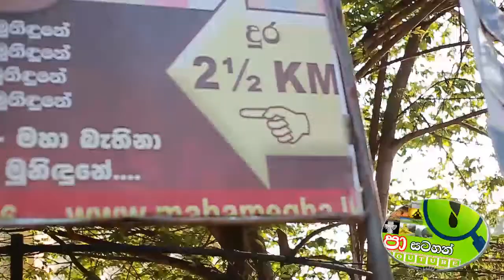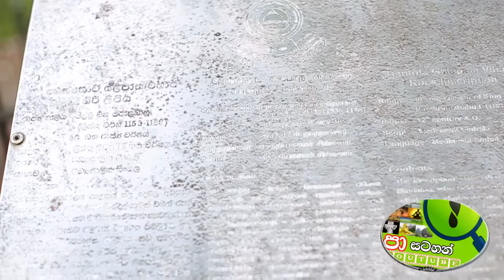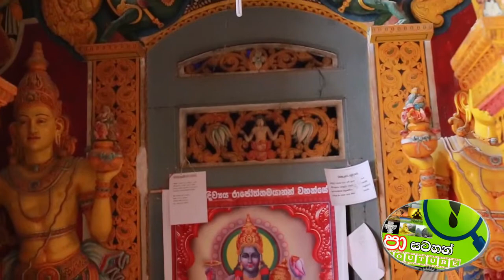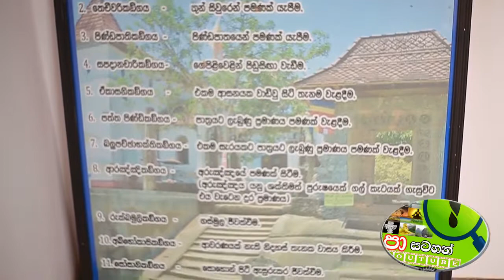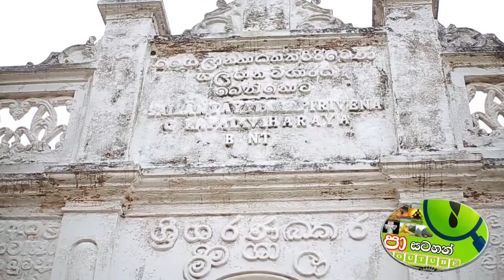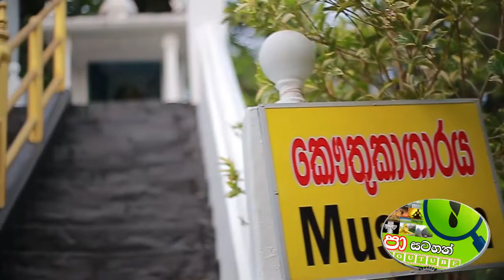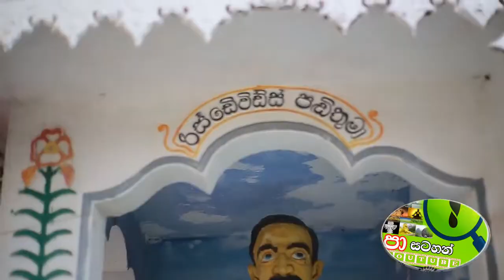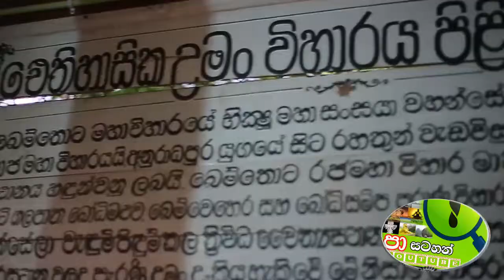මහා කාස්සප රහතන් වහන්සේගෙ උත්තම දතුන් වහන්සේ වැඩ හිදින # The Great Tooth of Arahant Maha Kassapa